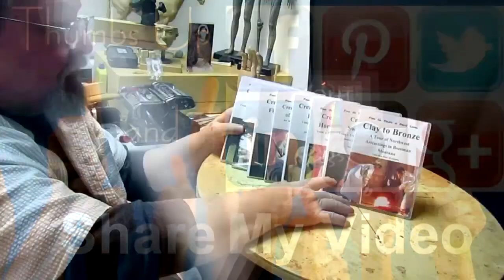CHASING THE INTRUDER, Finishing the Construction of the Base